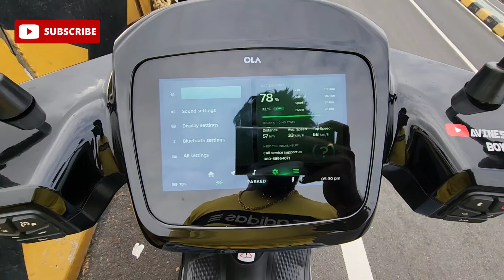ola par Kari 150km ride | birla temple dekha | heavy rain 🌧